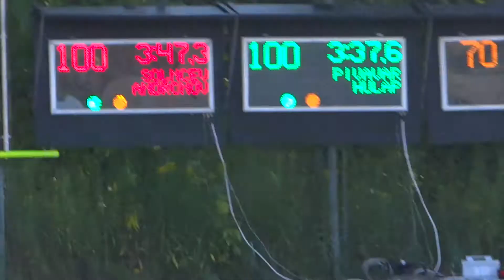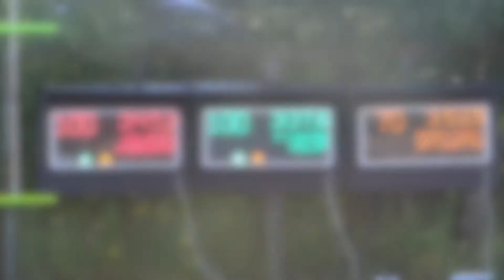F2C the race 2014 Lietuva Vilnius 613